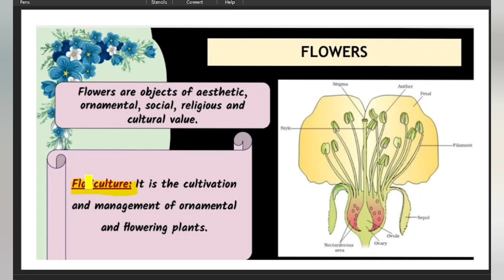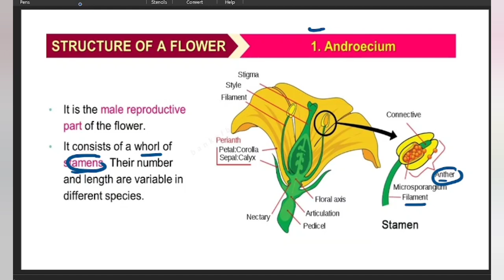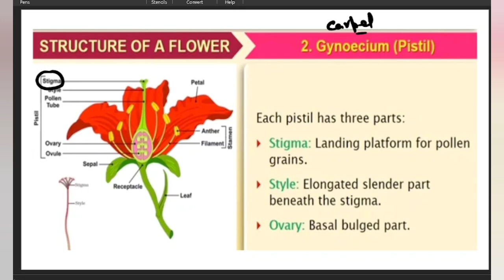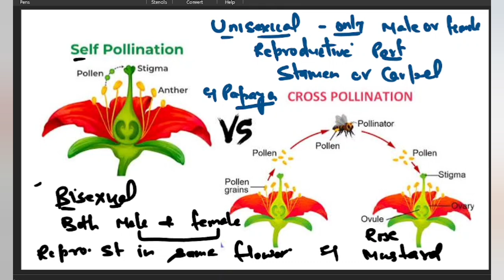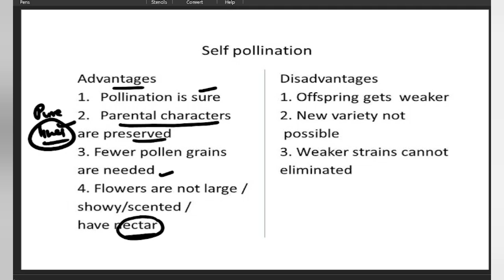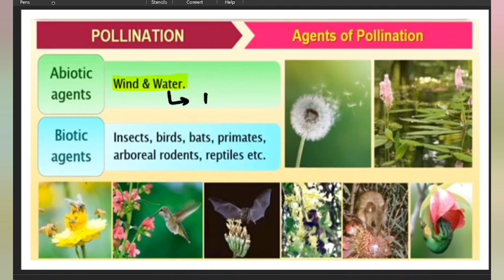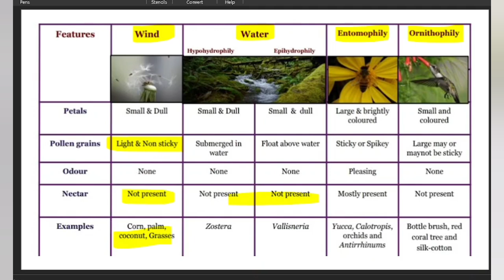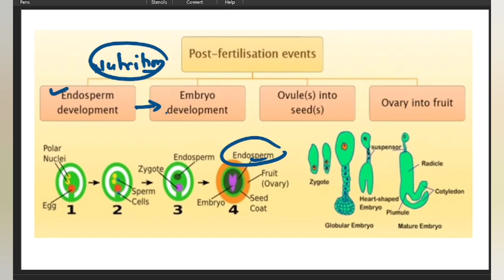Reproduction In Angiosperms NCERT Biology CBSE How Do Organisms Reproduce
Reproduction In Flowering Plants NCERT Biology CBSE How Do Organisms Reproduce

Class Notes PDF - Reproduction In Plants

Previous Video - Asexual Reproduction

Asexual Reproduction

Previous Video - How Do Organisms Reproduce

NCERT solutions and notes PDF

DNA copying and variations

Biology Complete Revision

Biology marathon

life processes most important questions

Previous Video - physics Half Yearly Syllabus

Complete Revision Biology

Student Query
Asexual Reproduction In Animals
Vegetative Propagation
Types Of Binary Fission
Fragmentation vs Regeneration
Pyq neet biology
NTSE Class 10 NCERT Biology
One shot asexual Reproduction
Important questions class 10 science
CBSE NCERT Class 10 notes biology
Class 10 science diagram
CBSE board exams 2025
CBSE science PYQ
One shot how do Organisms Reproduce
Life processes and control coordination
Cbse class 10 revision
Half yearly exams 2024-25
Cbse class 10 revision + pyq
cbse 2024
last 15 days strategy for class 10
class 10 master plan
magnetic effect of electric current class 10 one shot
jee mains
class 10 science chemical reactions and equations
Ntse
Ntse preparation class 10
chemical reactions and equations vedantu
ntse exam
ntse preparation
national talent search examination
chemical reactions and equations class 10
Chemical reaction and equation 10th class
ntse 2022
ntse syllabus
double replacement reaction
Cbse 10 science chapter 1
redox reactions class 11
Ncert activities class 10 science
Chemical reactions and equations one shot video
Chemical reactions and equations one shot revision
ncert activities class 10 science chemistry
Ntse preparation class 10 science
Cbse science class 10
neet 2023
neet 2024
Jee 2024
Physics complete revision pyq+ notes+ diagrams neet
Physics class 10 cbse full revision
cbse class 10
Physics complete revision class 10
Biology complete revision class 10
Cbse biology revision pyq class 10
Heredity class 10
control and coordination class 10 one shot
heredity class 10 one shot

Organisms reproduce to continue the chain of life, to pass on its genes which are acquired over millennia. Reproduction is essentially a process by which individuals produce new individuals of the same kind. And this process is very important for the existence of life on earth.